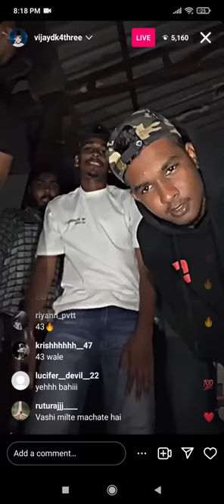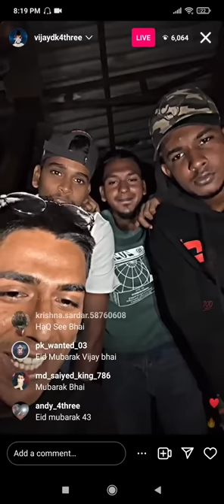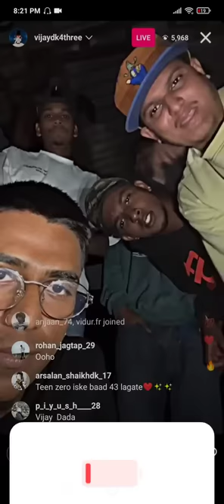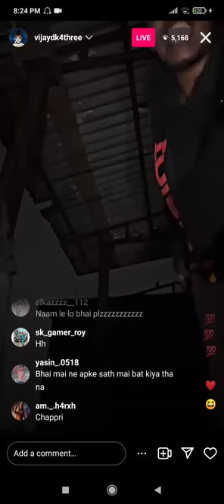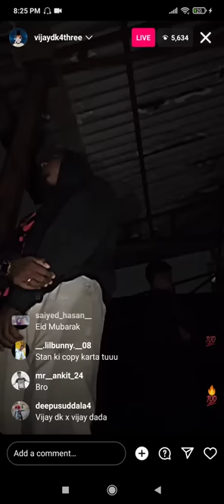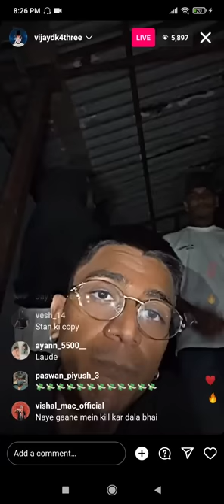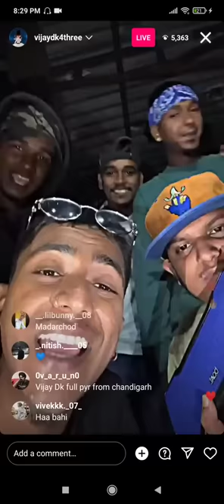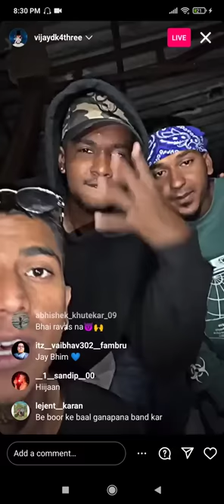VIJAY DK LIVE INSTAGRAM VIJAY DADA | WESCO | DE SIDD | ANDY SIRDARD| GANG⛓️🥶👣